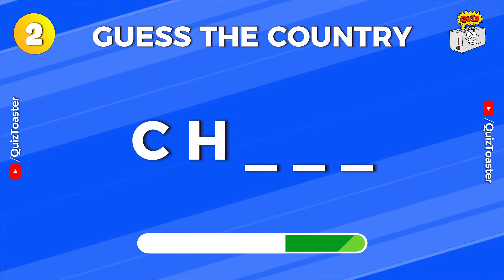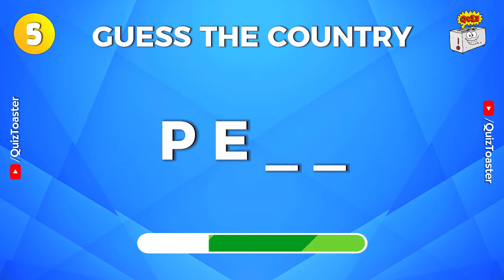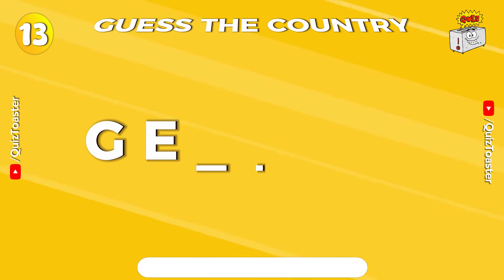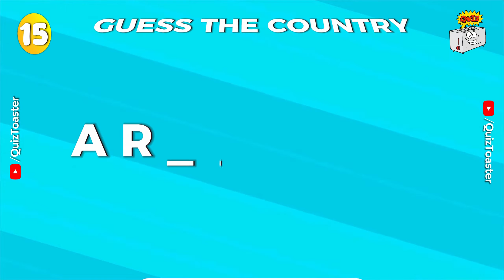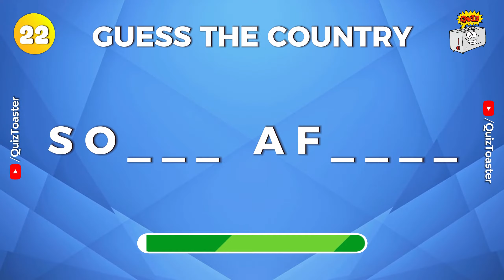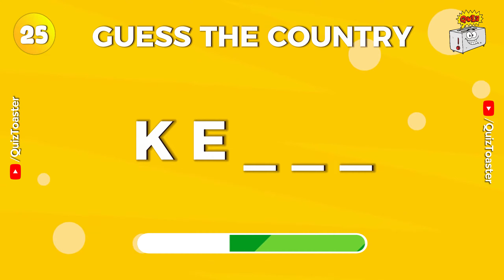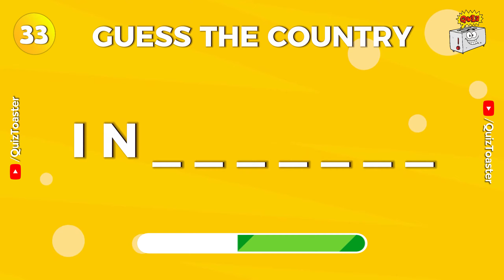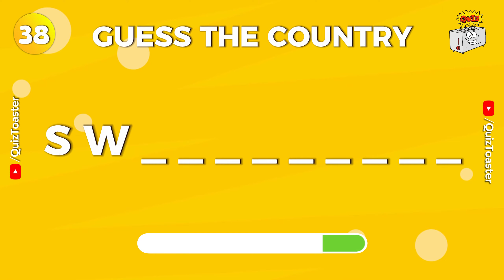Guess The Country by First 2 Letters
Find the odd one out animals, animal quiz 2024, tricky animal puzzles, fun animal challenges, observation games, family-friendly quizzes, Quiz Toaster, brain teaser games,